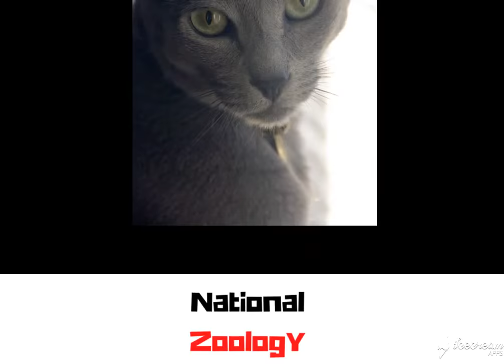Gatti 1 - BLU DI RUSSIA